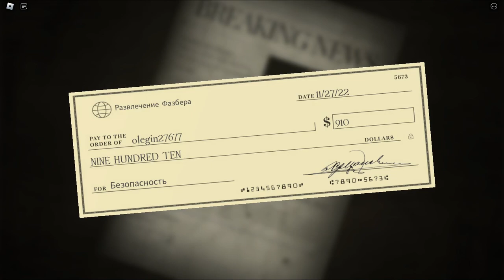прошли забытые воспоминания в роблокс